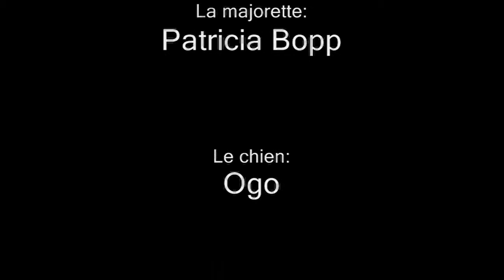Tim Dom Big Bum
Court-métrage de Ségolène Romier,sculpteur, sur le thème du cirque